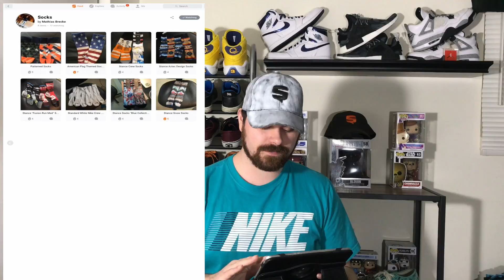Snupps Sunday Week 34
"Snupps is a simple way to organize and socialize around the stuff you own and cherish, accessible for free from your iPhone, iPad and the web. Snupps makes organizing the stuff that matters to you quick and easy. You can take your stuff with you, anywhere you go.

Snupps is the one place for all your stuff, including your collections, keepsakes, gadgets, accessories, heirlooms, furnishings, stuff in storage and much more. Just take a picture, add some details and organize your stuff on virtual shelves. Keep them private or share with others."

~Snupps